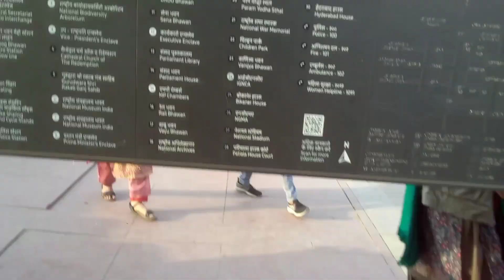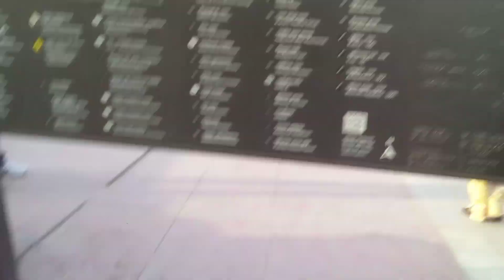India Gate | Kartavya Path | इंडिया गेट और कर्तव्य पथ का इतिहास | कैसे पहुंचे इंडिया गेट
india gate
india gate video
kartavya path
kartavya path delhi
rajpath
rajpath delhi
kartvya path video
india gate night view
india gate 2024
delhi tourist places
delhi tourist spot
tourist places delhi
delhi historical place
india historical place
historical place delhi
historical place india
india gate kaise pahunche
india gate ka history
india gate ka etihas